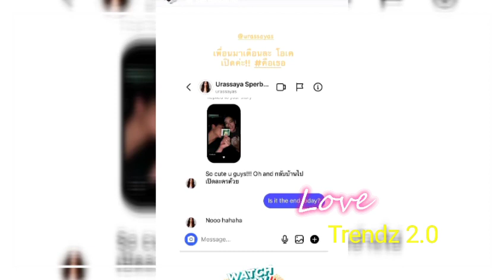NADECHYAYA GOT SUPPORTED FROM MARKIM COUPLE